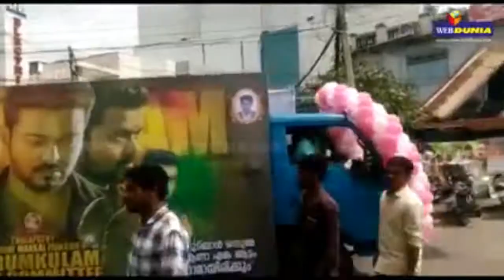LOOK ! விஜய் மாஸ்டர் വിജയ് മാസ്റ്റർ VIJAY MASTER